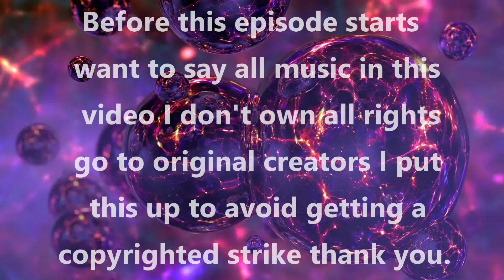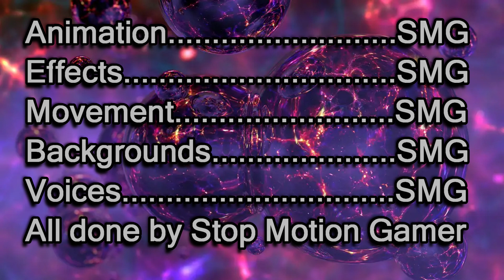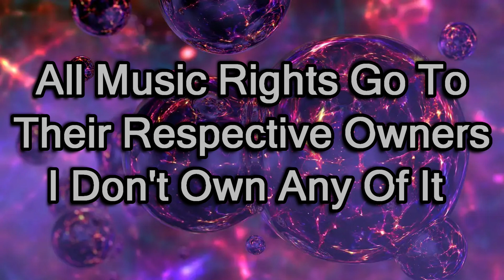Marvel vs Capcom - Across the Multiverse - Episode 4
Title - Marvel vs Capcom - Across the Multiverse.

Episode - Four.

Release - 2023.